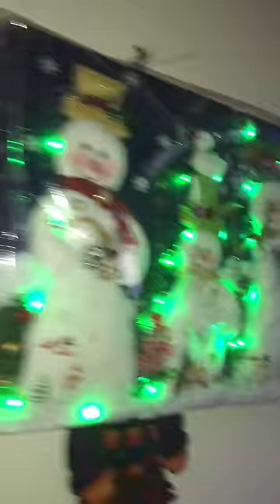AnabelCountry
Anabel Country, y Algo mas! Carrera 31 # 17-14 San Alonso - Bucaramanga - Colombia / Comunícate al 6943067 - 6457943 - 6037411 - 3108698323